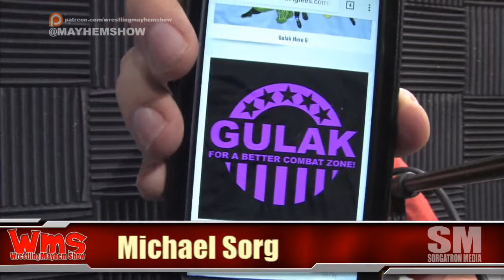Midweek War 8/24/17: WWE 205 Live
Sorg and Mad Mike talking WWE 205 Live!